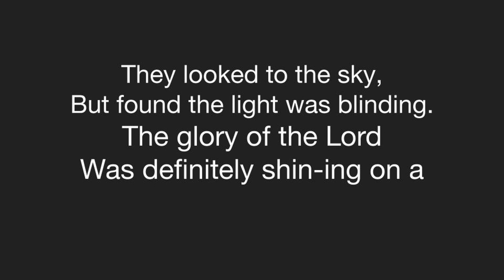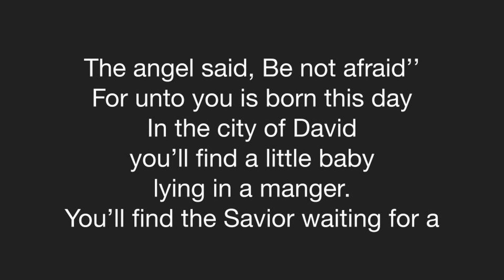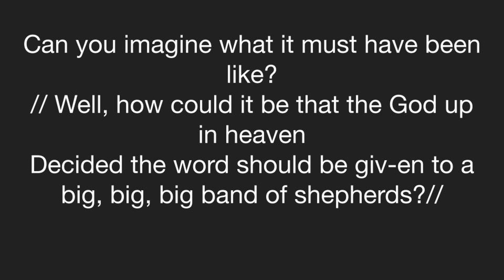Big band of shepherds / star of wonder / track version / karaoke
Mr. Velez Virtual Music

Hi my name is Jose Velez (Mr. Velez) In this channel I show you what I'm teaching to my students in this time with Music technology .
I will be using web based programs like Chrome music Lab (Song Maker , Bandlab, Noteflight , Music theory . net to Programing melodies & rhythms with some forms like Rondo A B A C A a much more ... Check out my free website with all the link and lessons

I have experience in grades K to 8th teaching the students’ general music and introductory concepts based on state standards. I also have experience as a private teacher where I teach piano, guitar, violin, flute, bass and drums.

My main focus in the classroom is toward activities that will expose children to music principles and lead them to musical performance. I combine teaching techniques, experience and standards to provide the student with a fun environment giving them the opportunity to learn music by integration and participation. I have developed choirs and music ensembles using recorder, hand bells and drum circle teams.

Thanks for being parts of this awesome experience !!!

If you are a Music teacher ... Join My Fb Group
Music Tech Teacher